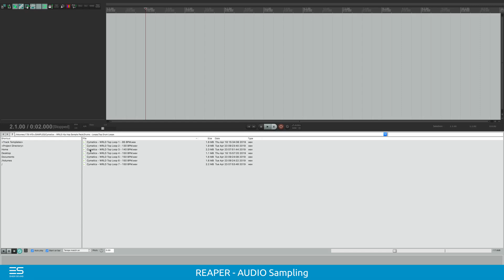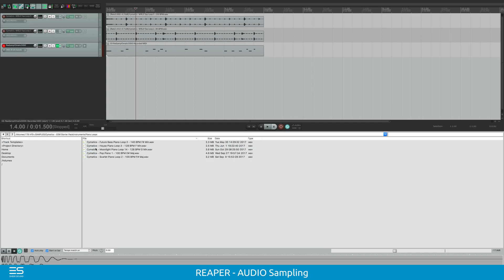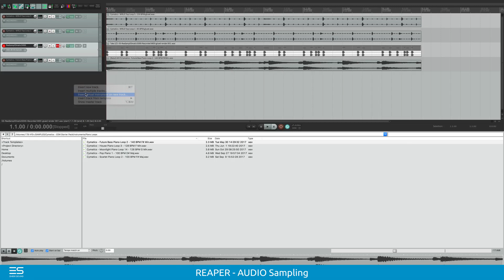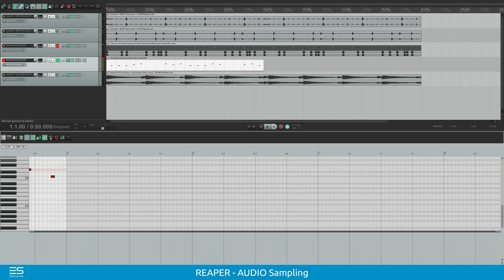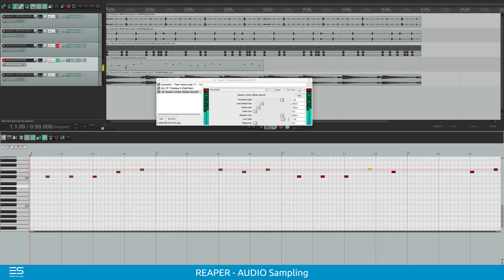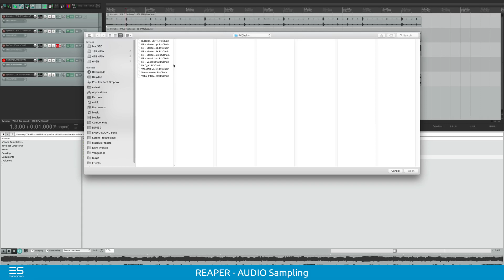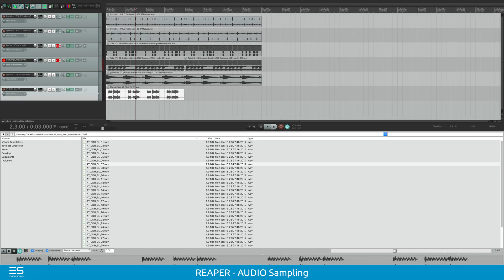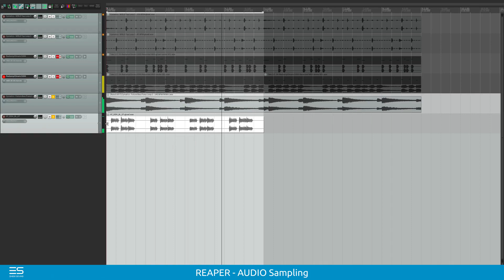REAPER TUTORIAL 13 - Samplomatic 5000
Eckert András